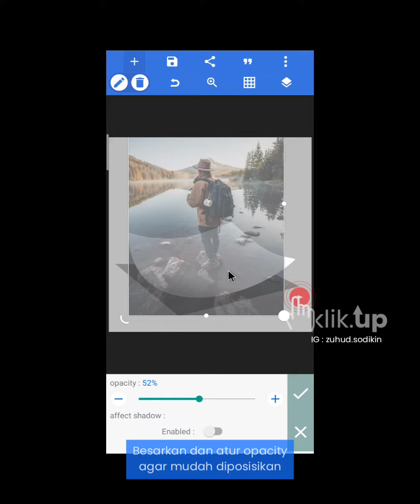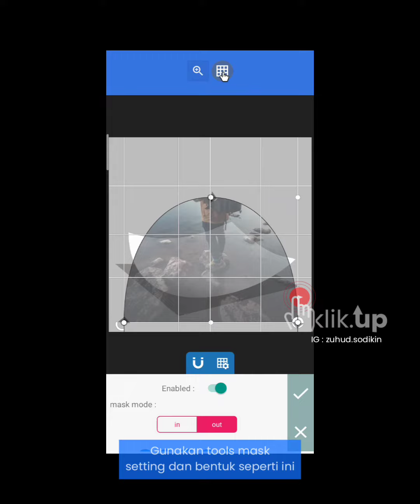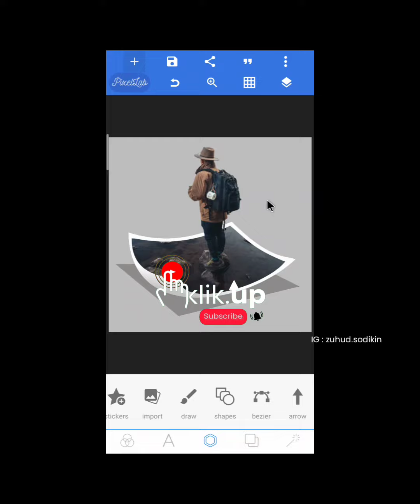[WATCH NOW!] CUSTOM POP OUT EFFECT PIXELLAB - KLIK UP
Cara bikin efek foto pixellab, pop out part #2

Kelas konten kreator - bikin desain konten gambar dan video klik link dibawah ini